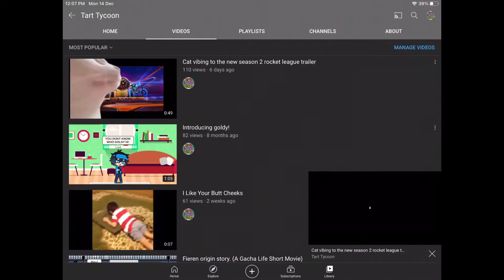100 views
Ill be making a video to thank you guys for the 1k views!